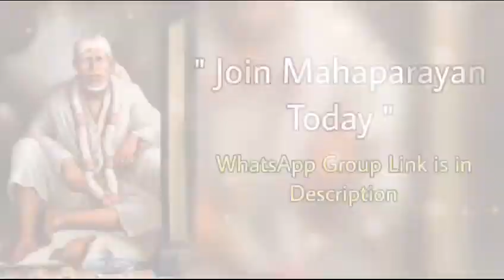Sai Bolte hain~01/01/2024 Malayalam സായി പറയുന്നു ഷിർദി സായി ബാബയുടെ സന്ദേശവും മാർഗനിർദേശവും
Sai Bolte hain~ Malayalam Sai Bolte hain Sai Baba daily Message & guidance സായി പറയുന്നു ഷിർദി സായി ബാബയുടെ സന്ദേശവും മാർഗനിർദേശവും